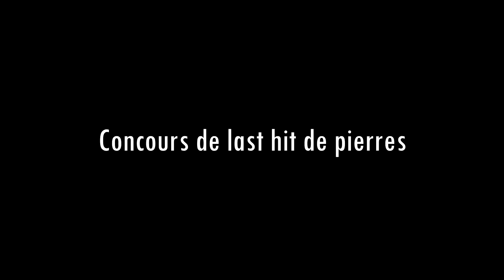Rust - Best of 1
Petite vidéo sur une session Rust sur Amsterdam 3, avec un système d'XP très optimisé (pas du tout). Petite compilation entre les moments drôles et les moments PvP. Veuillez apprécier cette création vidéoludique ainsi que les suivantes. Cordialement

Joueurs présents :
Dadadx - Daloze - Ephyx - Joce

Musiques :
Up In My Jam - All Of A Suden
Root - Silent Partner